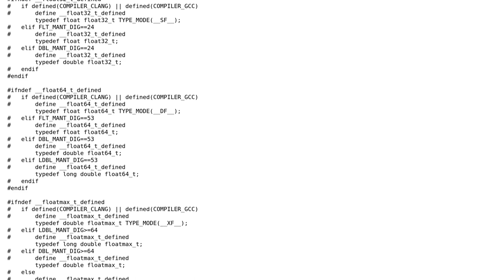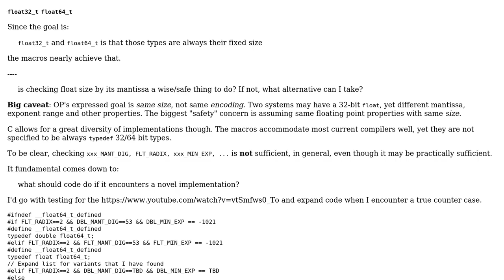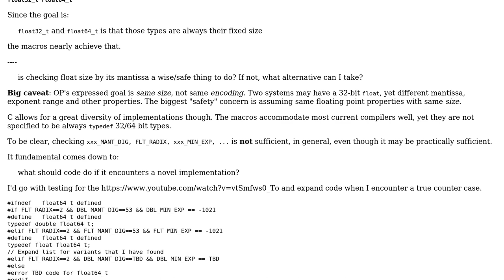Code Review: Fixed-Size Floating-Point Types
With thanks & praise to God, and with thanks to the many people who have made this project possible! | Content (except music & images) licensed under CC BY-SA | Music | Images & others | With thanks to user ? user Nergal user chux - Reinstate Monica and the Stack Exchange Network Trademarks are property of their respective owners. You are responsible for your own actions.